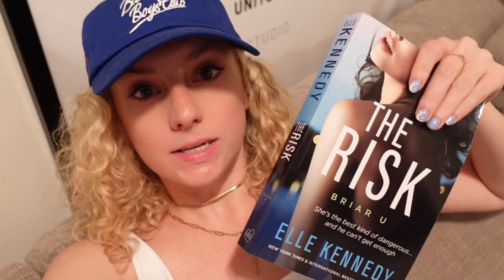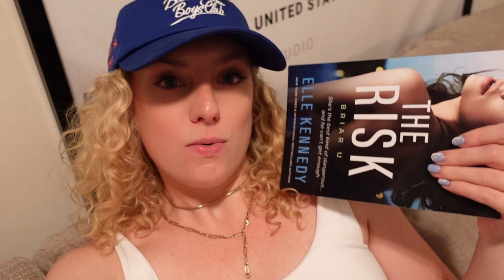OPENING MY 1ST PAIR OF DESIGNER SHOES | Unboxing PRADA Platform Loafers, & Fall 2021 Aritzia Haul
Nothing is better than shopping in SOHO with your best friend. I had so much fun shopping and unboxing my new Prada chunky loafers. I am obsessed with the design. Let me know what you guys think. I hope you guys enjoyed the haul of all the clothing and jewelry pieces I got. Let me know what your favorite item was from my clothing and accessories haul for Fall 2021.

BABE LASH (Seriously the best purchase I made in 2021)

FAQ
I currently live in NYC. I just moved back from Florida. Before Florida I was living in California.

I am an actress. I do a lot of part time work with social media to pay the bills in between gigs.